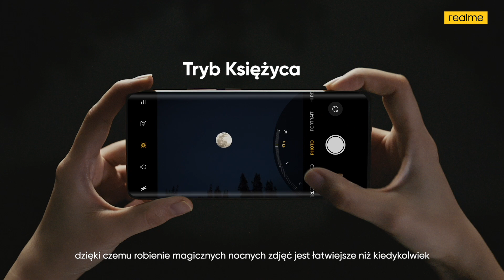realme 11 Pro Series 5G - zaawansowany Tryb Nocny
Dodając ISOCELL HP3 do trybu nocnego, otwierasz całą galaktykę możliwości... dosłownie!